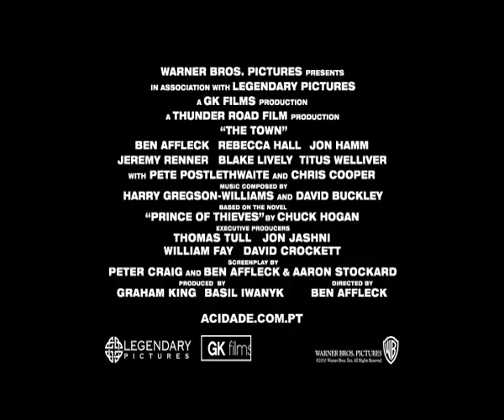Spot A CIDADE PT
Data de estreia: 14 de Outubro de 2010. Distribuidora: Columbia TriStar Warner Filmes de Portugal.

Existem mais de 300 assaltos a bancos por ano, em Boston. E um bairro chamado Charlestown tem produzido mais assaltantes do que qualquer outro sítio nos EUA. Um deles é Doug MacRay. A única família que tem são os seus parceiros do crime, especialmente Jem, quem ele considera um irmão. Contudo, tudo muda quando, no último trabalho, Jem faz uma refém...

Realização: Ben Affleck.
Elenco: Ben Affleck, Jeremy Renner, Rebecca Hall.